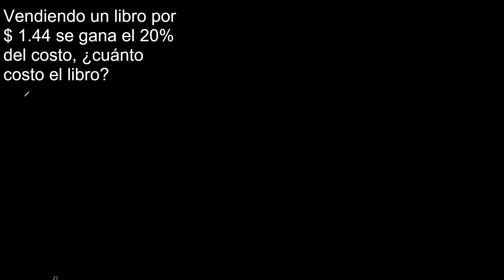Vendiendo un libro por $ 1.44 se gana el 20% del costo, cuánto costo el libro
Ejercicios resueltos de Precio de venta (Pv) y precio de costo (Pc)
ejercicios de Precio de venta (Pv) y precio de costo (Pc)
ejemplo resuelto de Precio de venta (Pv) y precio de costo (Pc)
ejemplo de Precio de venta (Pv) y precio de costo (Pc)